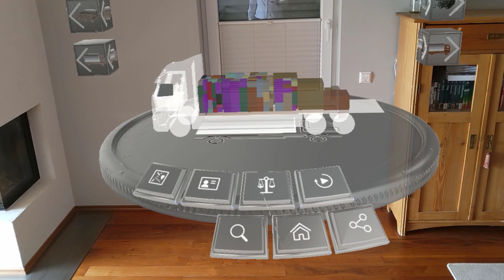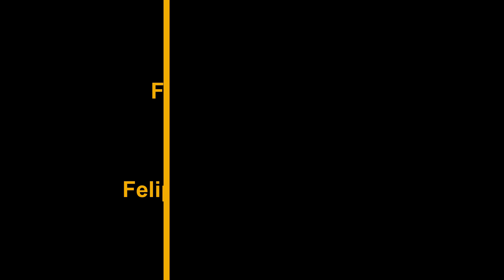Truck Load Planning in Future Office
Truck Load Planning is now integrated in Future Office.

The following functionality is included:
- Display Truck Load Planning provided by SAP Transportation Management in Future Office with colorized packages
- Navigate through Load Planning of different Truck Freight Orders
- Navigate back and forth through the pallets loading of a truck
- Provide information about the package
- Have a closer look at the package loading of a single pallet
- Colorize the package based on destination, package ID or weight
- Move Truck on a different position in the room

The Truck Load Planning functionality was developed by a combined approach by
- SAP Transportation Planning
- SAP Mixed Reality Solutions